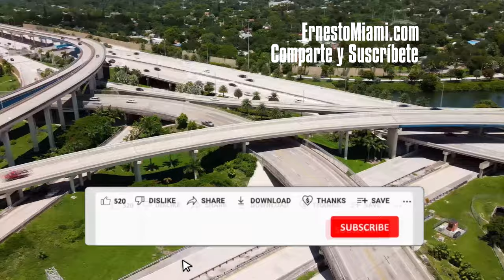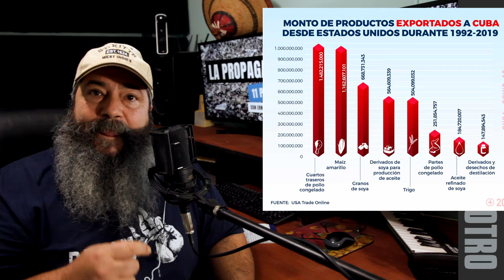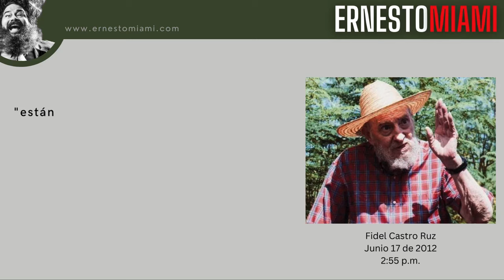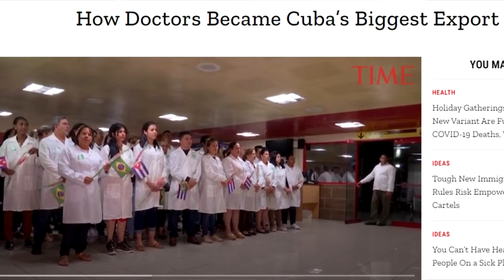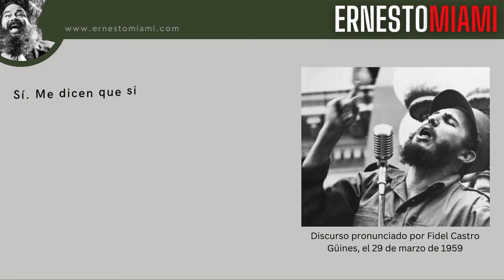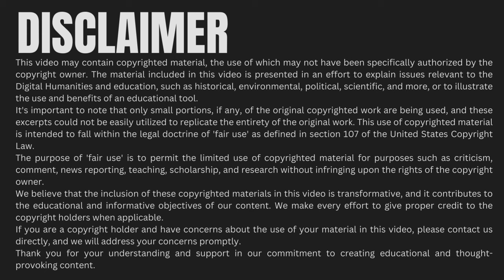Fidel Castro y la Revolución Cubana: Un análisis a 65 años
La revolución cubana cumple 65 años. ¿Cumplió sus promesas?
En 1959, el movimiento 26 de julio, liderado por Fidel Castro, conquistó el poder de Cuba. El pueblo cubano puso sus esperanzas en la revolución, y las promesas de poner fin a la dictadura, instaurar elecciones libres, establecer un régimen democrático y un gobierno constitucional basado en la ley de 1940.

Sin embargo, al cumplir 65 años, es imperativo reflexionar sobre si Castro cumplió sus promesas. A lo largo de las décadas, Cuba experimentó transformaciones profundas, pero el sendero tomado divergió de las expectativas originales. La democracia prometida se desvaneció, dando paso a un régimen de partido único: El comunista. Las elecciones libres se diluyeron en un sistema político que limitaba las opciones.

La revolución, marcada por la resistencia y el reclamo a su pueblo de sacrificio, dejó un legado complejo. Mientras algunos celebran los logros sociales, otros cuestionan las limitaciones a las libertades individuales. A 65 años de aquel inicio (que vendían como prometedor), la pregunta persiste: ¿Cumplió la revolución sus promesas iniciales o se desvió hacia caminos inesperados?
👕 T-Shirt diseñadas por ErnestoMiami.
AUDIO PODCAST
LINKS
- Tienda en Etsy